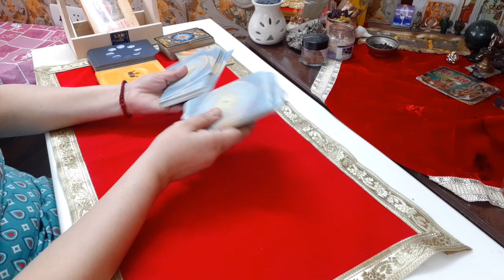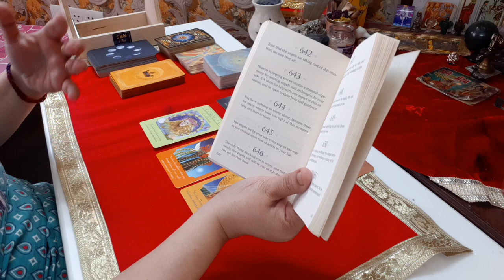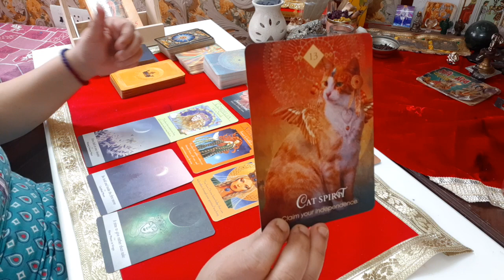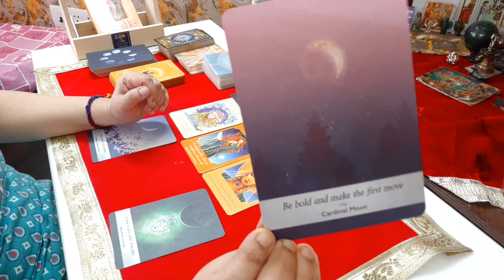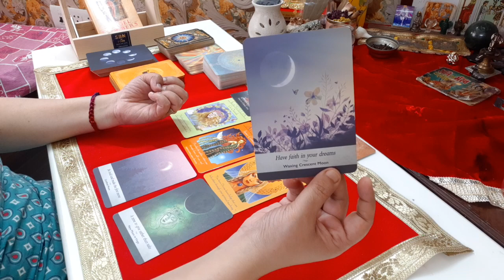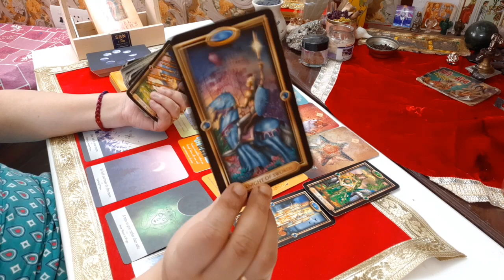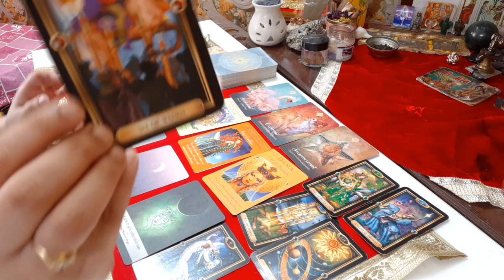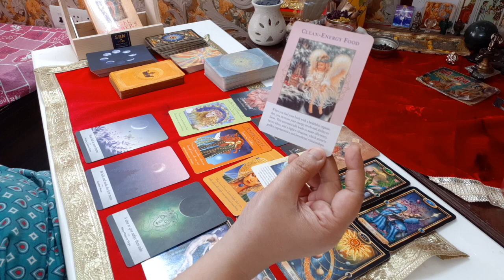SCORPIO Money Career May 2023| Sun Bring Victory Win Triumph✌🏆|Allow things to close for Fresh Start